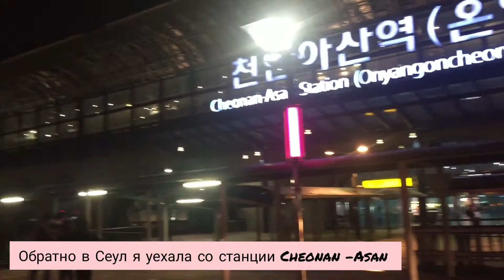Корея, путешествую одна | кушаем национальную еду😋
박재범 Jay Park